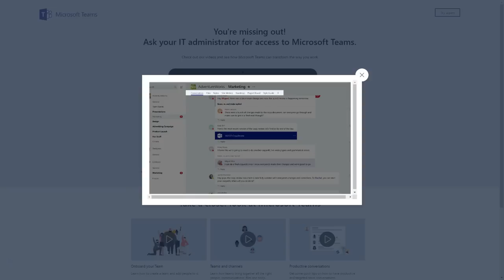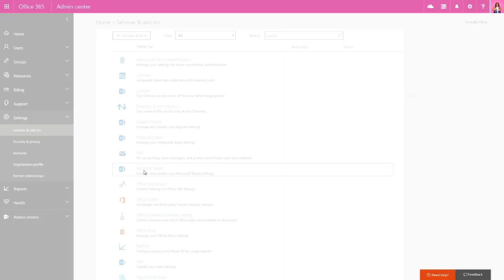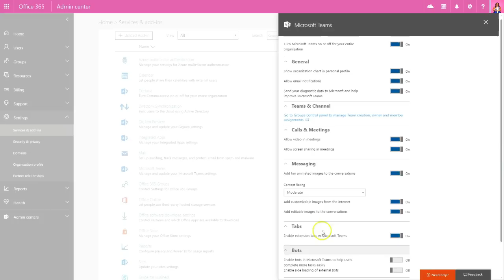Microsoft Teams 1 of 4 - How to enable Microsoft Teams (Office 365 Groups Yammer Slack Killer Skype)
Microsoft Teams Workspaces is being called the Slack Replacement, Slack Killer… basically a better slack.  But is this true?  Can Microsoft compete with the cool social working platform that millennials love – or the wanna be millennials.  Slack makes engagement around work a lot less “Oh my goodness another email” and more “hmm let’s see what the team is working on.”  Can Microsoft adjust or is Microsoft going to blow them out of the water?

** Additional Microsoft Office 365 and Teams videos coming soon.

I’m a little biased because I love Microsoft Office 365.  I mean LOVE.  I am addicted to everything Office 365 - from Office 365 Groups to OneNote to Microsoft Planner.  Having everything you need in one area and being able to collaborate on documents, notes and project files from your desktop at the same time is genius.  Then there’s Yammer, Yammer is the Facebook of the business world.  The truth is, millennials are heading into the corporate space with innovative ideas. Adding social collaboration features to normally mundane, boarding day to day activities makes it easier to keep great talent.  Microsoft got it right with teams.  Everything in one place.
Microsoft Teams also includes a desktop client for Windows and Mac (imagine that) and mobile apps. Let’s not forget the oh so important emojis, gifs, and stickers. Don’t worry, admins can turn these features off.

Getting Started
1. Enable Teams (you must be an admin)
2. Create a Team Workspace
3. Create Channel(s)
4. Invite Members
5. Be Productive!
Enable Microsoft Teams
To enable Microsoft Teams
1. From the Admin console, select Settings - Services and Add-Ins
2. Click On - Save.

Create a Team
1. (or select the tile from Office 365)
2. Create by topic, group, department, region, office, etc.
3.
Create a Channel
The initial team workspace includes a General channel
• Add channel
• Name
• Description
• Click Add
Add Members
Crete your team by distribution list

Terminology for Microsoft Office Teams

Team
Workspace with a group of people working towards a common goal
Channels
Help organize your messages within a team workspace by grouping them into channels. This can be by topic, event, project, presentation, etc. -Favorite the channel to follow.
Files
SharePoint Files feature. You can save files directly from OneDrive.  Each file moves from Office 365 to SharePoint Team Site
Notes
 OneNote feature (I love OneNote it is the best thing Microsoft ever created)
Calendar -
Conversations
WITH RICH TEXT (Umm can we say Yammer on steroids)
Planner
Task management more features than Outlook tasks but less than Microsoft Project (lol got it?)
Power BI
Yes, Power BI is now wrapped into Workspaces. Great for reporting. If you’re not a tech data analyst or nerd who loves numbers – don’t worry about this. It’s just there to make sure we’re sticking to the business!
Meet Now
AKA Skype online - Anyone in the group can see and join the meeting or see who is in the meeting without joining. Start video conversation based on a current online conversation or start a new one. The Chat history will be saved in your workspace. Everyone in the group can see the chat history.
Chats
Chats can be started individually or with people in the group.  You can chat around documents or even in your video/meeting. Chats can also be archived for eDiscovery.